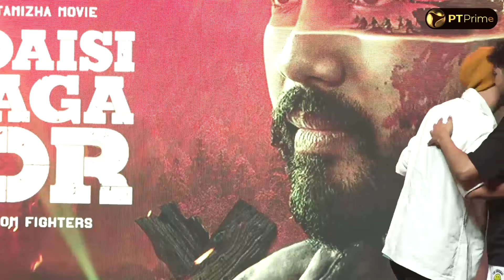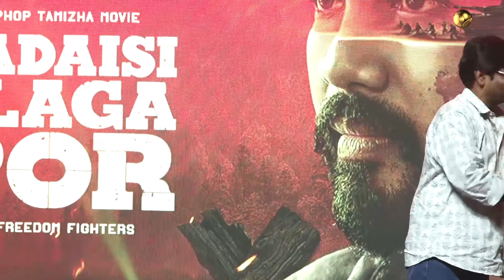போர் நடந்தா என்ன ஆகும்ன்றது தான் படமே... - Hip Hop Aadhi | Kadaisi Ulaga Por | Anagha | Sundar C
போர் நடந்தா என்ன ஆகும்ன்றது தான் படமே... - Hip Hop Aadhi

Visit PT Prime Social Media pages,

Visit District wise information,